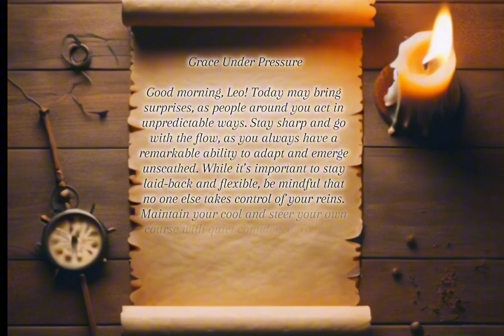Leo Horoscope for September 18, 2024: Grace Under Pressure